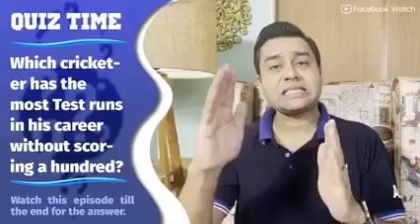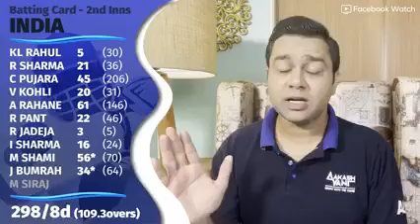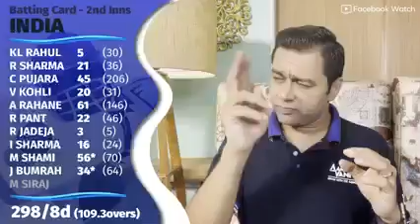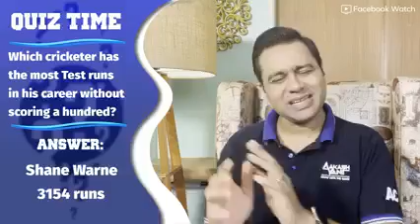India Claim Thrilling Win LORD'S | INDIA BEAT ENGLAND 2nd Test at Lord's | ENG vs IND 2nd Test Day 5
INDIA BEAT ENGLAND at Lord's | ENGvsIND 2nd Test, Day 5

Never give up, never give, this is the motto this Indian Cricket lives by and this was exactly how they played on Day 5 of the 2nd Test. How did the match pan out on the final day? Who's my Betway Player of the Day?
Once again, it was India's never say die attitude that ensure they emerges as the winner on the final day of the Test. How did the final day pan out?
Day 5 and it's all to play for at Lord's. While England are in the driving seat, this game could still have a sting in the tale. So join us for today's watchalong, with Parthiv Patel, Sanjay Bangar, Pragyan Ojha, Jamie Alter and RP Singh joining us through the day.
 Let's find.

AAJTAK SHOW: SHAMI SIRAJ BUMRAH के हौसले की जीत HARBHAJAN का बड़ा बयान| VIKRANT GUPTA
Ind vs Eng, 2nd Test: LORD'S में भारत की शानदार जीत, इंग्लैंड को 151 रनों से धूल चटाई
LORD'S TEST, Day 5 LUNCH: SHAMI-BUMRAH का कमाल इंग्लैंड गेंदबाजों सिखाया सबक भारत 286-8
LORD'S TEST, Day 5: PANT पर दारोमदार, क्या मैच बचा पाएगी टीम इंडिया? | Sports Tak

Rishabh Pant vs Joe Root
Rishabh Pant And Joe Root Fight
India at Lords
england v india - day 5 highlights
India Win
Day 5 Highlights
england india test
england v india highlights
england vs india test
ENGLAND vs INDIA 2nd Test Day 5
india beat england test
india beat england in england test series
india beat england pakistan reaction
india beat england in england
india beat england at lord's
india beat england in test
india beat england lords
india beat england reaction
india beat england today
india beat england twitter
india beat england 2nd test
India take Lead of 154 runs
Virat Kohli's interview after the Lord's win
india vs england 2nd test match 2021
india vs england 2nd test schedule
india vs england 2nd test team
india vs england 2nd test time
india vs england 2nd test update
india vs england 2nd test venue
india vs england 2nd test wickets
india vs england 2nd test weather report
pujara lords batting
ajinkya rahane batting
ravindra jadeja batting
jadeja in playing 11
shardul thakur injury
india tour of england
lords test match
sports tak
india playing 11 2nd test
india test bowling
india test batting
joe root
joe root vs virat kohli
icc latest test batsman ranking 2021
icc latest test ranking 2021
joe root test ranking position
england captain joe root
virat kohli vs joe root
joe root batting
ind vs eng
ind vs eng test update
india tes match news
rohit sharma lord's batting
kl rahul lord's batting
india 1st innings batting
virat kohli batting
cheteshwar pujara wicket
cheteshwar pujara batting form
james anderson bowling
england vs india
england v india
england cricket
england
india vs england
india beat england
england india
england india test
england vs india highlights
pak media on india vs england
india v england highlights
pak media on india beat england
pakistani reaction on india vs england